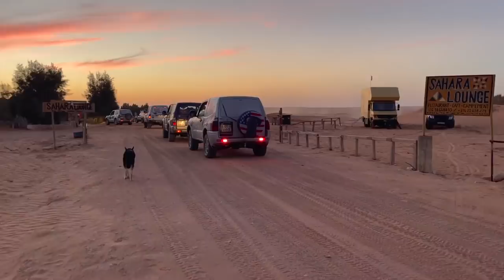In Ksar Ghilane die Oase in der Sahara Tunesien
In Ksar Ghilane die Oase in der Sahara Tunesien#Womo_Adventure

2020 Mankat Global Explorer - Expeditionsfahrzeug,
KOMPLETTE EXPEDITIONSFAHRZEUGE,
6 BESTE EXPEDITIONSFAHRZEUGE MIT EXTREMEN OFFROAD-FÄHIGKEITEN,